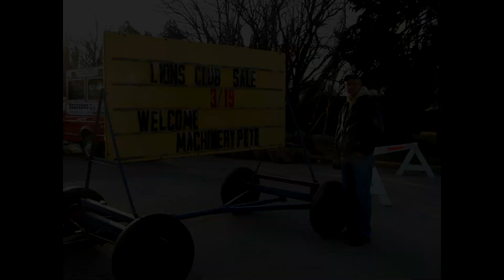Restored JD 2020 Tractor on Leland, IL Auction to Benefit Local Man with Cancer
Machinery Pete shines spotlight on a restored 1970 John Deere 2020 tractor & loader to sell on annual Leland Lions Club consignment auction in Leland, IL March 16, 2013. Proceeds from the sale of this tractor will go to 25-year old Leland resident Tom Belinski who is fighting terminal cancer. Tom worked at AHW, LLC John Deere dealership in Somonauk, IL. The employees of AWH in Somonauk got together to do the restoration work on the JD 2020 tractor & loader themselves